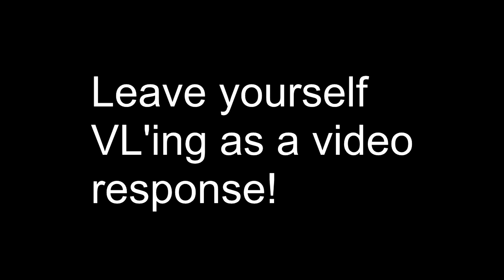Fruit Ninja on XBOX Kinect!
NEW TERABRITE SHIRTS!

All of our covers are now on iTunes!